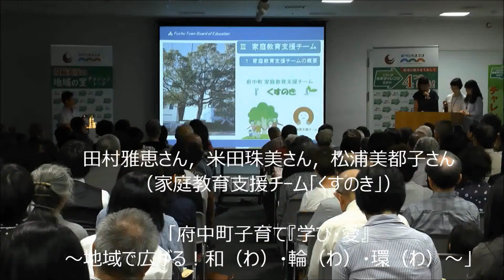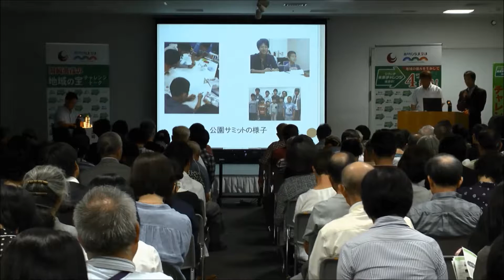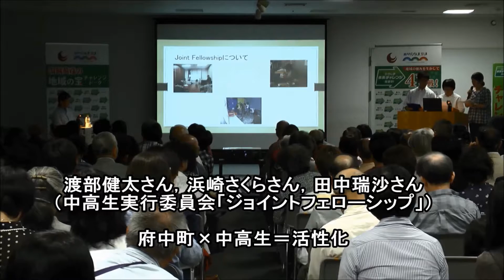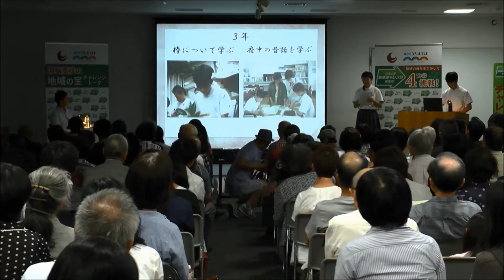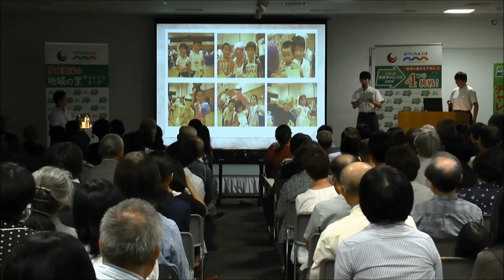H27年度 第15回「地域の宝チャレンジ・トーク」（府中町）